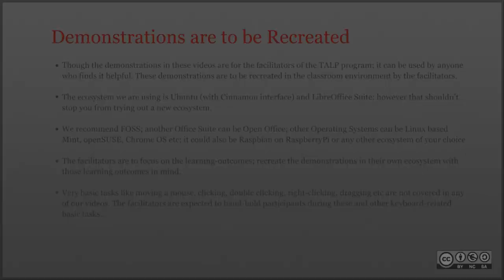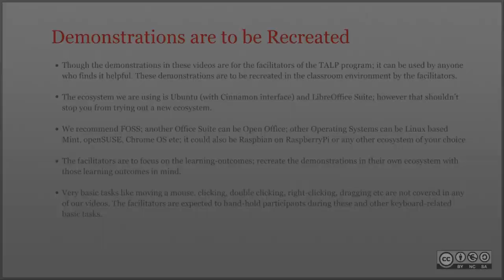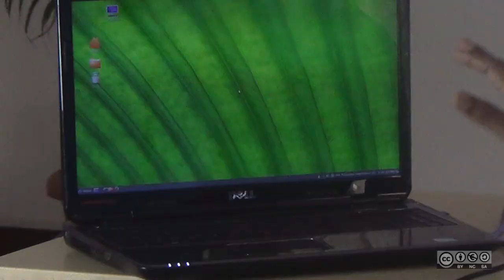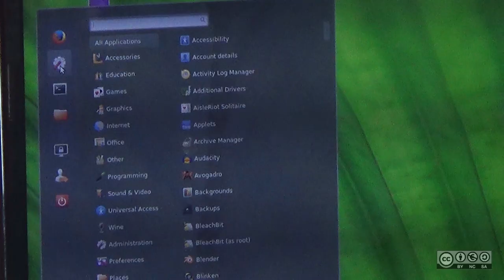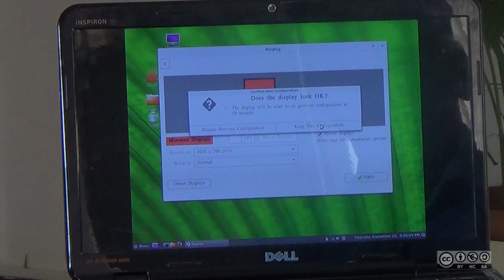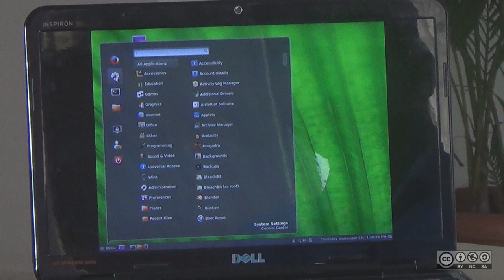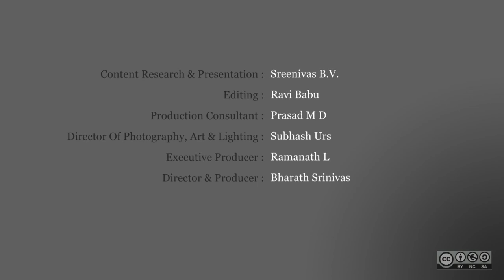Display Settings Projector